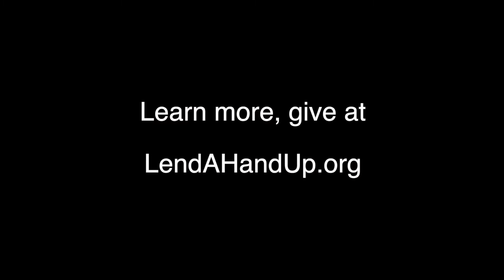Bison players rescue people in burning car, ND Highway drug bust Free technology courses offered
News you need, when you need it…
Each weeknight, WDAY News First reporter Tom Tucker delivers that day’s headlines and stories impacting you.

Top Headlines: Some NDSU football players are getting credit for quick thinking, heroic, and life-saving actions. Troopers perform a major drug bust on a North Dakota highway. More free technology courses are being offered to North Dakota residents.

One on One: Forum Communications Board Chairman Bill Marcil Sr. comments on WDAY Radio’s 100th anniversary and talks about the role he played in helping build the station to what it is today.

UPDATE (07/25/2022): The story in this report about the Bison football players rescuing 3 people from a burning car in West Fargo was first published by the Forum's April Baumgarten. We apologize for neglecting to credit April. The story can be found at this link: